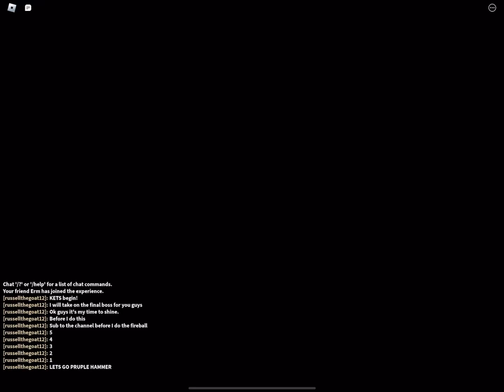Dungeon Quests Roblox | Episode 1 | The Beginnings (Ft.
Music used-